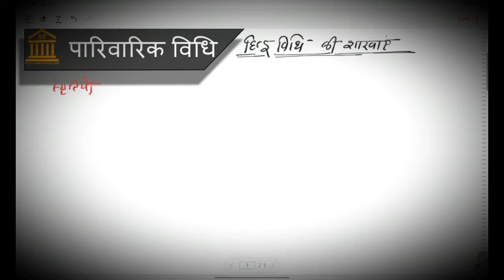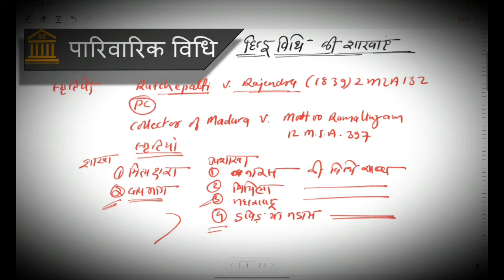7 | HINDU LAW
हिन्दू विधि की शाखाएँ,
Schools of Hindu Law,
Mitakshara Shakha,
Daybag Shakha,